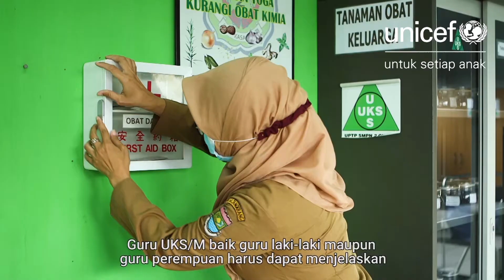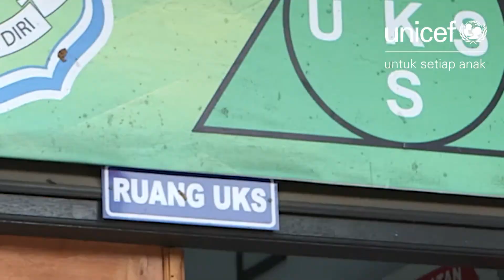Tutorial Manajemen Kesehatan dan Kebersihan Menstruasi (MKM) untuk Guru UKS atau Madrasah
Menstruasi bukan hal yang tabu untuk dibicarakan.

Guru kesehatan sekolah atau madrasah (UKS/M) wajib memberikan pemahaman tersebut ke semua warga sekolah. Selain itu, mereka juga harus tanggap dalam membantu siswanya yang sedang menstruasi dan menjelaskan tentang cara mengelola menstruasi yang baik.

UNICEF Indonesia bekerja sama dengan Tim Program Kesehatan Sekolah/Madrasah (UKS/M) dari empat kementerian berkolaborasi membuat video tutorial bagi guru kesehatan sekolah atau madrasah tentang cara edukasi mengenai menstruasi dan cara mengelolanya dengan efektif.

Pelajari langkah-langkahnya di video ini.